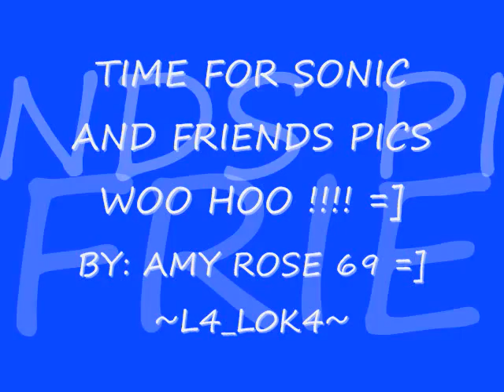gir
heyyy pppl this my first vid so plz rate and comment :D srry if the music carppy bad dowload -.-" but anyway plz rate and subsribe :D